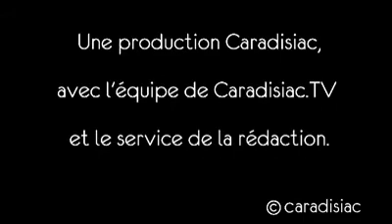Genève 2007 : nouvelle Mazda 2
La nouvelle Mazda 2 est à l'honneur sur la stand de la marque, qui présente une dizaine de modèles. Avec des dimensions contenues (3,88 m x 1,70 m x 1,47 m ) pour la catégorie, la Mazda 2 se positionne juste derrière sa compatriote nippone Toyota Yaris.